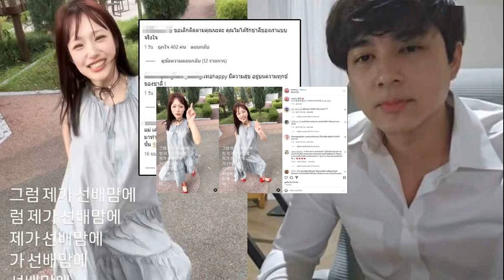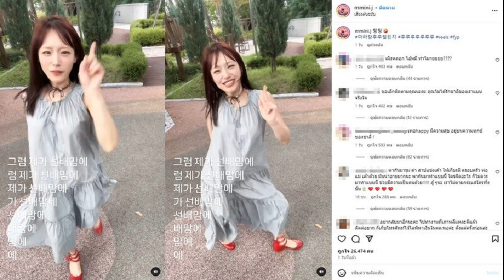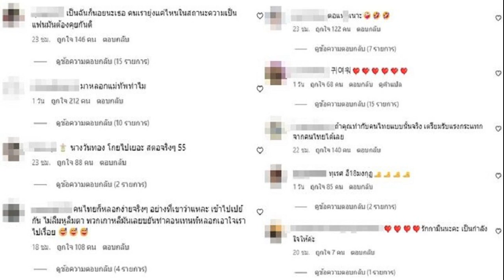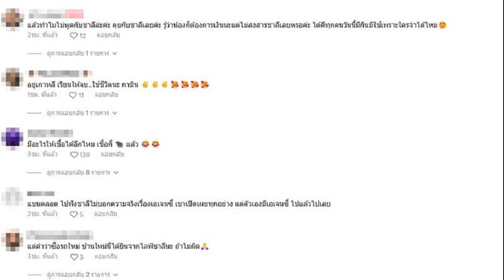เดือดจัดซัดเต็ม! HIJACK นรกเหนือน่านฟ้า หนังแอ๊กชั่นชั้นเยี่ยม จาก Sony Pictures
3 ก.ย. 2567
18:42 น.
เดือดจัดซัดเต็ม! ‘ฮาจองอู-ยอจินกู’ พาคนดูลุ้นระทึกกลางเวหา ใน “HIJACK : นรกเหนือน่านฟ้า” งานหนังแอ๊กชั่นชั้นเยี่ยม จาก Sony Pictures

งานภาพยนตร์แอ๊กชั่นสุดมันส์ที่ทั้งเดือดทั้งระห่ำ แบบทำถึงขั้นเกินเรื่องล่าสุดจาก SONY PICTURES THAILAND ค่ายหนังคุณภาพซึ่งได้จัดงาน PREMIERE SCREENING “HIJACK : นรกเหนือน่านฟ้า” ไปเมื่อวันจันทร์ที่ 2 กันยายน 2567 ที่ โรงภาพยนตร์พารากอนซีนีเพล็กซ์ สยามพารากอน
คุณดุจดาว พรหโมบล ผู้อำนวยการบริหารฝ่ายการตลาด โซนี่ พิคเจอร์ส เอ็นเตอร์เทนเมนต์(ประเทศไทย) ได้ต้อนรับและร่วมถ่ายภาพกับแขกผู้มีเกียรติ สื่อมวลชน และแฟนๆ คอหนัง แอ๊กชั่นตัวจริงเสียงจริง อาทิ ต้อ มารุต สาโรวาท ผู้จัด-ผกก., ฟลุ๊ค ศิครินทร์ ผลยงค์ นักแสดง-สจ๊วตหนุ่มการบินไทย ,ป้อ ปุญญพัฒน์ ถนอมกุล ฯลฯ
สำหรับ HIJACK : นรกเหนือน่านฟ้า เล่าถึงเรื่องราวที่เกิดขึ้น ณ สนามบินซกโช ประเทศเกาหลีใต้ เมื่อนักบินหนุ่ม แทอิน(ฮาจองอู) และ กัปตันกยูชิก(ซองดงอิล) มีภารกิจต้องนำเครื่องบินพร้อมผู้โดยสารเต็มลำไปลงที่ท่าอากาศยานคิมโป ฝั่งตะวันตกของกรุงโซล โดยมีแอร์โฮสเตสสาว อ๊กซุน(แชซูบิน) เป็นพนักงานต้อนรับ
แต่เมื่อเครื่องเทกออฟได้ไม่นานความโกลาหลก็เกิดขึ้น เมื่อ ยงแด(ยอจินกู) จี้เครื่องบินขู่วางระเบิด และตรงเข้าไปบังคับให้นักบินเปลี่ยนเส้นทาง เพื่อให้เครื่องบินโดยสารมุ่งไปลงจอดที่เกาหลีเหนือ

นี่คือภาพยนตร์แอ๊กชั่นทริลเลอร์สุดระทึก เรื่องราวการปล้นเครื่องบินอย่างอุกอาจที่เกิดขึ้นครั้งแรก ณ น่านฟ้าเกาหลีใต้ ทุกคนต้องเสี่ยงชีวิตและเอาตัวรอดบนสถานการณ์คับขันที่มีชีวิตผู้โดยสารเต็มลำเป็นเดิมพัน เมื่อถึงเวลาทุกท่านก็ได้ไปร่วมชม ร่วมพิสูจน์ พร้อมลุ้นถึงจุดสิ้นสุดของวิกฤติครั้งนี้ร่วมกัน
“HIJACK : นรกเหนือน่านฟ้า” 5 กันยายนนี้ ทุกโรงภาพยนตร์ทั้งประเทศ